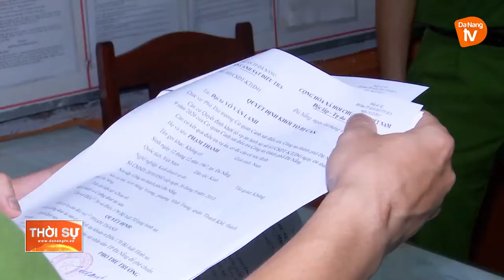XÉT XỬ “DOANH NHÂN” CƯỠNG ĐOẠT TÀI SẢN